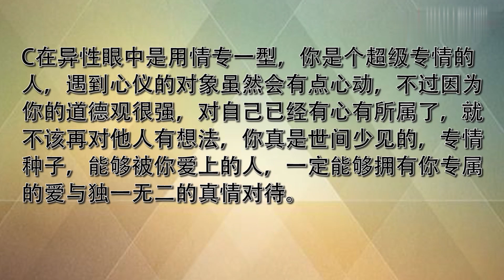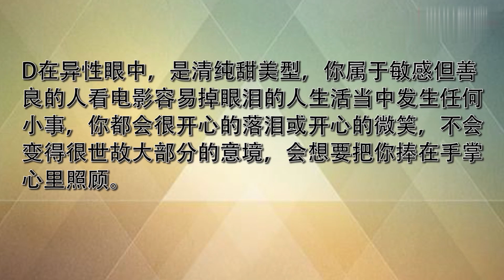你第一眼最喜欢哪套晚宴礼服，测你在异性眼中怎么样？